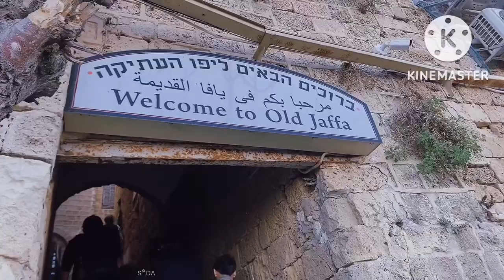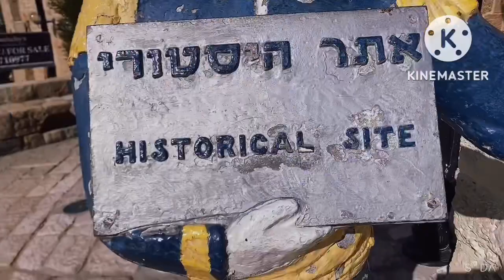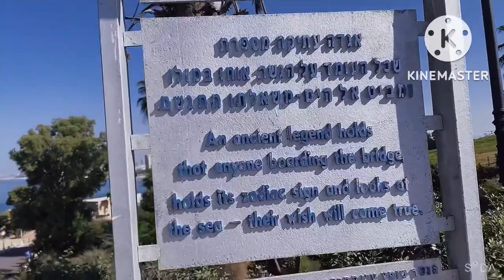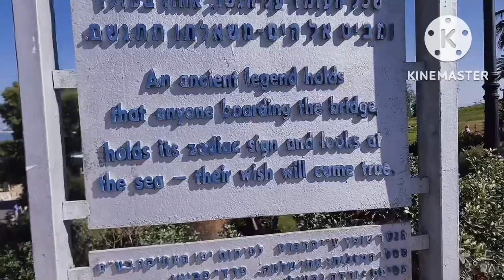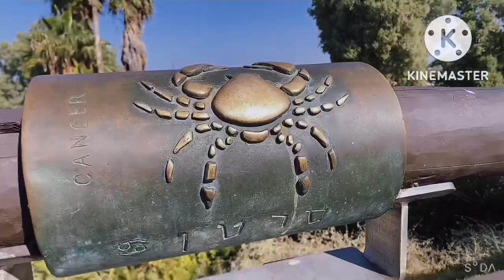the wishing bridge and tornado boat in Israel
Lets enjoy the moment guys,and thanks for coming